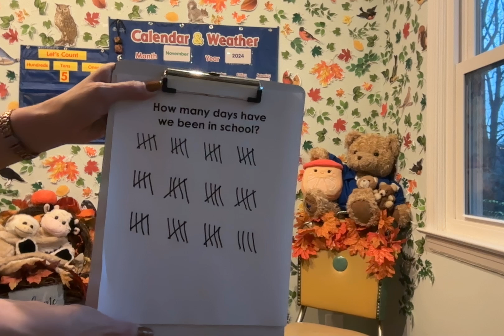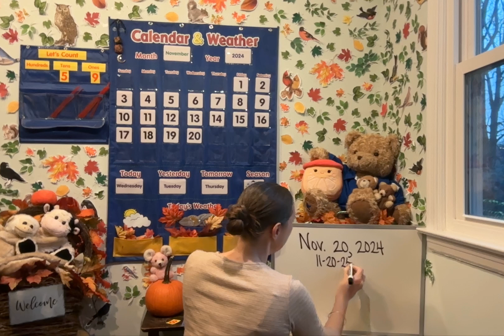Calendar and Weather Nov. 20, 2024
*Star flickers in the background on the blue Calendar and Weather chart!